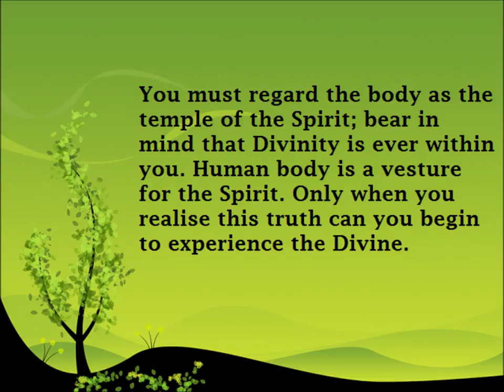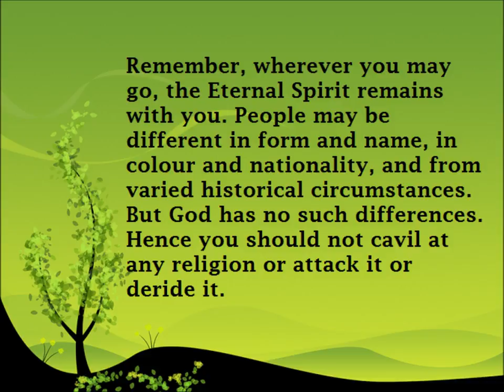Thought for the day Dec 24th 2011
Read by Sai Art

Text

Jesus sacrificed his life for the regeneration and welfare of mankind. He also proclaimed the truth: One Spirit resides in all beings. He said, "All lives are one, my dear son. Be alike to everyone." You must regard the body as the temple of the Spirit; bear in mind that Divinity is ever within you. Human body is a vesture for the Spirit. Only when you realise this truth can you begin to experience the Divine. Remember, wherever you may go, the Eternal Spirit remains with you. People may be different in form and name, in colour and nationality, and from varied historical circumstances. But God has no such differences. Hence you should not cavil at any religion or attack it or deride it. You may profess whatever faith you like. But you should not disparage another's beliefs. It is a travesty of devotion. We must always respect the divine that is in every being.

- BABA